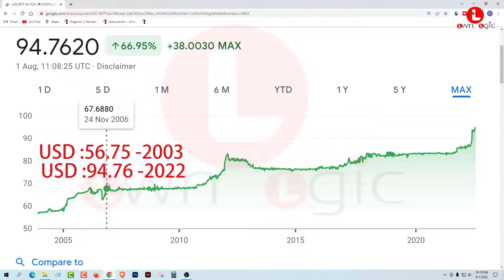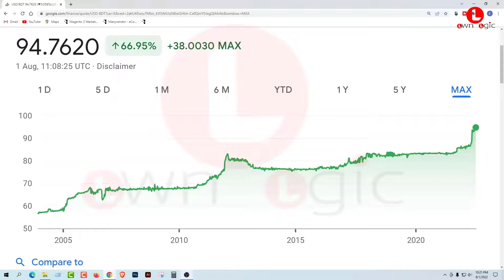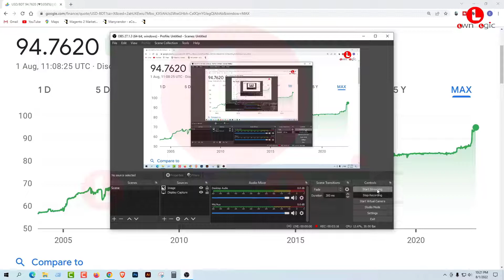'বাংলাদেশের অর্থনৈতিক উন্নয়নের গতিধারা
'বাংলাদেশের অর্থনৈতিক উন্নয়নের গতিধারা ownlogic @own-logic

বাংলাদেশের অর্থনীতির সামগ্রিক চিত্রসমেত নির্ভরযোগ্য ও মানসম্মত বই বাজারে বিরল। সদ্য সমাপ্ত ৫০ বছর পূর্তি তথা সুবর্ণজয়ন্তীতে আলাপ-আলোচনা ও সেমিনার-সিম্পোজিয়ামে এই গতিধারা নিয়ে গতানুগতিক লেখাজোখা লক্ষণীয়; কিন্তু উপযুক্ত উপাত্তসহ বই আকারে ঐতিহাসিক ও বর্তমান প্রেক্ষাপট ব্যক্ত হয়েছে—এমন কোনো সংবাদ আপাতত কাছে নেই। তবে এই খরার মধ্যে একপশলা বৃষ্টির মতো যে কজন এগিয়ে এসেছেন বাংলাদেশের অর্থনীতির ওপর বাংলা ভাষায় বই লিখতে, তাঁদের মধ্যে রুশিদান ইসলাম রহমান, রিজওয়ানুল ইসলাম ও কাজী সাহাবউদ্দিন অন্যতম। তাঁদের সদ্য প্রকাশিত বইয়ের নাম ‘বাংলাদেশের অর্থনৈতিক উন্নয়নের গতিধারা: সুবর্ণজয়ন্তীতে ফিরে দেখা’ (ইউপিএল, মার্চ, ২০২২)। কথায় বলে, প্রচ্ছদ নয়, বই বিচার করতে হয় তার আধেয় দিয়ে। কিন্তু আমার কাছে মনে হয়েছে, প্রায় সাড়ে তিন শ পৃষ্ঠা ও দশটি অধ্যায় নিয়ে এ বইয়ের প্রচ্ছদ ও আধেয় উভয়ই যেমন আকর্ষণীয়, তেমনি উপভোগ্য।

শিরোনাম থেকে বইটির সঠিক অবস্থান প্রতিফলিত হয় বলে মনে হয় না। এর কারণ, লেখকত্রয় সুবর্ণজয়ন্তীতে বাংলাদেশের উন্নয়নের গতিধারা শুধু ফিরে দেখেননি, বস্তুত সামনের দিকে কী ঘটতে যাচ্ছে বা ঘটার সম্ভাবনা আছে, তার প্রতিও ইঙ্গিত করেছেন। সব মিলিয়ে বইটি যেমন অতীতের, তেমনি ভবিষ্যতের কথা বলে। বর্তমান আছে এই দুয়ের মাঝে সেতুবন্ধ হিসেবে। ‘স্বাধীনতা অর্জনের সময় বাংলাদেশের অর্থনীতি ছিল টালমাটাল অবস্থায়। পরের পাঁচ দশকে উন্নয়নের চ্যালেঞ্জ মোকাবিলায় দেশটি কেমন করেছে, সে বিষয় নিয়ে এই বই। অর্থনৈতিক প্রবৃদ্ধিতে সাফল্য, ভবিষ্যৎ সম্ভাবনা এবং সম্ভাব্য ঝুঁকির বিশ্লেষণ রয়েছে এতে। রয়েছে শিল্পায়ন, সেবা খাত এবং কৃষির বিবর্তনের মাধ্যমে অর্থনীতির কাঠামোতে রূপান্তর, খাদ্যনিরাপত্তা, দারিদ্র্য, অসাম্য, কর্মসংস্থান, বেকারত্ব এবং নারীর ক্ষমতায়নের প্রবণতা ও সম্ভাবনা সম্পর্কে উপাত্তভিত্তিক বিশ্লেষণ। পাওয়া যাবে ভবিষ্যতের জন্য পথনির্দেশ।’

একটা বইয়ের পর্যালোচনা দুভাগে বিভক্ত করা সমীচীন বলে মনে হচ্ছে। প্রথম ভাগে বইয়ের বৈশিষ্ট্য এবং নির্বাচিত কিছু অধ্যায়ের সংক্ষেপিত বিষয়বস্তুর ওপর আলোকপাত করা আর দ্বিতীয় ভাগে বই সম্পর্কে নিবন্ধকারের নিজস্ব মতামত।

দু-একটি দিকে বিশেষ নজর দিতে পারলে বাংলাদেশের অর্থনৈতিক অভিযাত্রার গল্পটা হয়তো আরও অনেক বেশি হৃদয়গ্রাহী হতে পারত। যেমন বাংলাদেশের বিভিন্ন খাত ও উপখাতে শুধু করোনার প্রভাব নিয়ে একটা আলাদা অধ্যায় থাকলে ভালো হতো, যদিও বইয়ের বিভিন্ন অংশে এর আংশিক উপস্থিতি লক্ষণীয়। আসলে এমন আচমকা অভিঘাতের অভিজ্ঞতা এবং সমস্যা ও সমাধান নিয়ে তথ্য-উপাত্ত নির্ভরশীল নির্ভেজাল নিরীক্ষা নেই বললেই চলে। তেমনি তথ্যপ্রযুক্তি তথা চতুর্থ শিল্পবিপ্লব নিয়ে আলাদা আলোচনা একটা নতুন মাত্রিকতা এনে দিতে পারত।
লেখকত্রয়ের প্রারম্ভিক বক্তব্য বেশ ব্যতিক্রমধর্মী। তাঁরা মনে করেন, তিন দশকের অগ্রগতিতে বিনিয়োগ, নীতিমালা, এনজিও এবং অন্যান্য উপাদান তো আছেই, ‘কিন্তু সেই সঙ্গে উন্নয়নের প্রক্রিয়ায় কেন্দ্রীয় একটি ভূমিকা রেখেছে এ দেশের জনগণের অংশগ্রহণের আগ্রহ। শিক্ষার অভাবে যাদের ধ্যানধারণা ছিল সংকীর্ণ, যাদের নিত্যসঙ্গী ছিল কুসংস্কার, আধুনিকতার প্রতি যারা ছিল বিরূপ, তাদের মানসিকতায় এসেছে পরিবর্তন। সেই পরিবর্তন বিভিন্ন ক্ষেত্রে বিদ্যমান...এসবই আসলে এ দেশের অনুপ্রাণিত জনগণের অভ্যন্তরীণ শক্তির প্রতিফলন...। সম্মুখে প্রয়োজন হবে এই শক্তিকে নতুন করে উজ্জীবিত করা...তবে এই উজ্জীবনের পথে বাধা...যদিও গত কয়েক দশকে অর্থনৈতিক উন্নয়নে যথেষ্ট গতি এসেছে, তবুও আরও অনেক পথ বাকি’ (অধ্যায় ১)।

মোট দশটি অধ্যায়ে চোখ বুলালে মনে হবে অধ্যায়গুলোয় যা বলা আছে, তা যেন চর্বিতচর্বণ, যেমনটি আছে অন্যান্য গ্রন্থে, পত্রিকার পাতায় কিংবা প্রবন্ধে। কিন্তু অনুসন্ধানে বেরিয়ে আসে যে এক অন্তর্নিহিত শক্তি বইটাকে আলাদা করে অন্য বই থেকে, যেখানে কঠিন অর্থমিতিক সূত্রের সাহায্যে পাওয়া ফলাফলের বিদগ্ধ বিশ্লেষণ পাঠকের নজর কাড়ে। যেমন শনৈঃশনৈঃ ঊর্ধ্বমুখী অর্থনৈতিক প্রবৃদ্ধির প্রেক্ষাপটে কর্মসংস্থান কেন নিম্নমুখী, এ প্রশ্নের উত্তর জটিল অঙ্কের মাধ্যমে খুব সহজভাবে পাঠকের সামনে উপস্থিত করেছেন লেখকেরা একসময় উৎপাদন বৃদ্ধির প্রায় তিন-চতুর্থাংশ আসত শ্রমশক্তি বা কর্মসংস্থান থেকে আর এক-চতুর্থাংশ উৎপাদিকা বা দক্ষতা বৃদ্ধি থেকে। সাম্প্রতিক সময়ে ঘটছে তার ঠিক উল্টোটা, ফলে উৎপাদন বৃদ্ধির হার বাড়লেও কর্মসংস্থান বৃদ্ধির হার কমে গিয়েছে (অধ্যায় ৪)। ক্ষেত্রবিশেষে করোনার মতো আচমকা আঘাতে অর্থনীতির ওপর বিরূপ প্রভাব নিয়ে আলোচনা বইটির প্রতি আকর্ষণ বাড়ায় (অধ্যায় ২)।